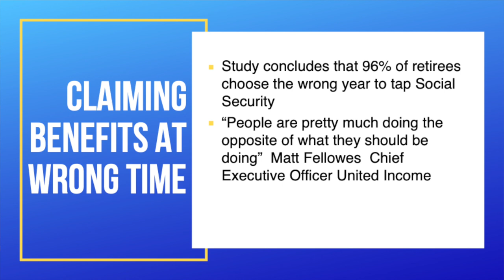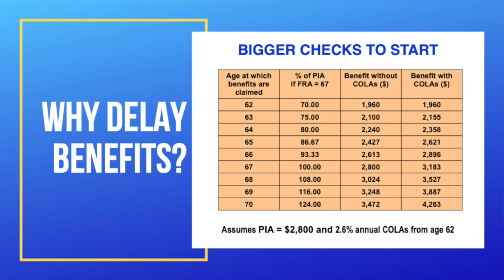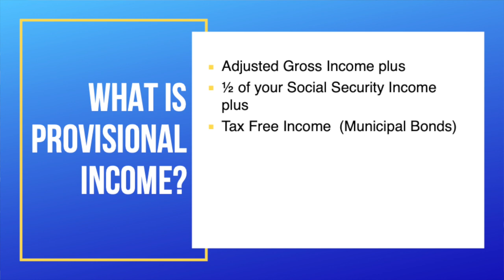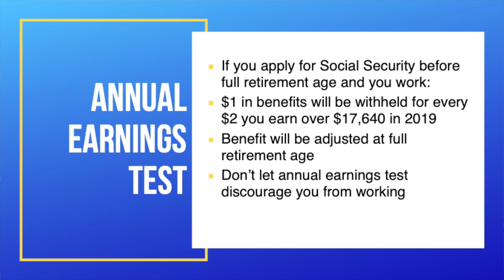2021 Social Security Changes | Your Retirement Authority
Many people are losing out on thousands of dollars in Social Security benefits each year. Don’t be one of them. In this video, Mark shares with you what 7 major changes are being made to Social Security in 2021 and what you can do to ensure you don’t leave a dollar on the table.

🤝BECOME OUR CLIENT:
1. Watch our free (60min) Masterclass.
2. Once you watch the video you will be prompted to apply to become our client

Topics Discussed:
●  How many different Social Security strategies are there?
●  What is the best age to retire to get the maximum benefits?
●  What are the 7 major changes to Social Security occurring in 2021
●  Will beneficiaries get a cost of living allowance in 2021?
●  Will the full retirement age change in 2021?

Securities and advisory services offered through Commonwealth Financial Network, Member a Registered Investment Adviser. This communication is strictly intended for individuals residing in the states of FL, GA, MA, MD, NH, NJ, OR, PA, SC, SD. No offers may be made or accepted from any resident outside these states due to various state requirements and registration requirements regarding investment products and services.